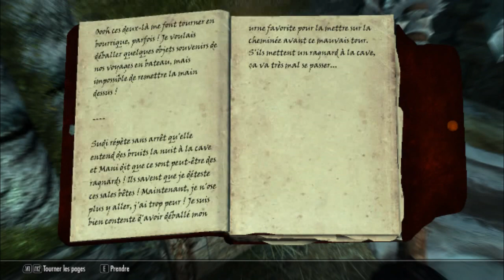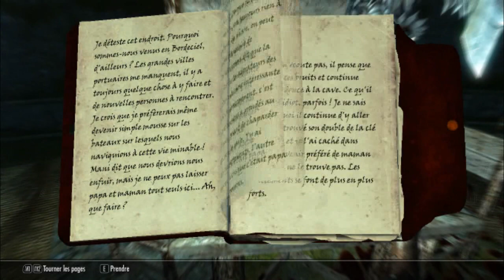Skyrim / Livre V : Chapitre Final - Vengeance -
Épisode final de tous mes livres Skyrim, merci à tous pour ces aventures :D
Pensez à la HD pour profiter au mieux de la vidéo !